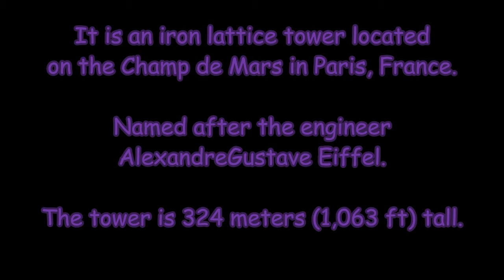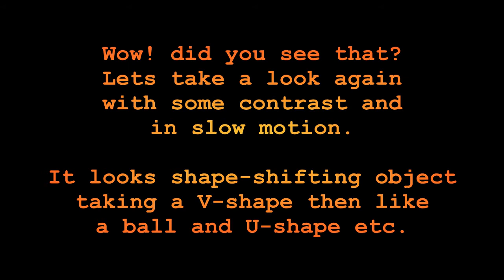Huge UFO! near Eiffel Tower, Paris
Dear Friends, I was watching this clip when I spotted this object/ufo and this looks to be an amazing find
since, this was video taped in 1898….I don’t think it’s a balloon/bird or a fly….and this clip should be investigated by experts for the confirmation…I think it’s a classic ufo evidence from  the past... but what do you think?……take a look thanks.